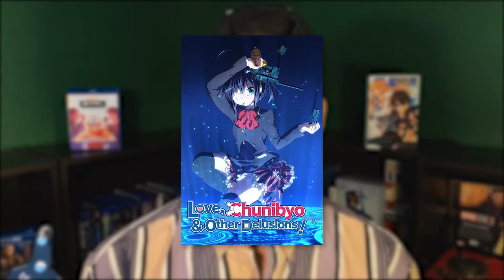Love, Chunibyo & Other Delusions was a Pleasant Surprise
I found this anime on Netflix... let's talk about it!

Yuta Togashi has a problem. He used to be a "chunibyo," one of the thousands of Japanese students so desperate to stand out that they've literally convinced themselves that they have secret knowledge and hidden powers. But now that he's starting high school, he's determined to put aside his delusions and face life head-on. The trouble is Rikka Takanashi, his upstairs neighbor, is just a little bit delusional herself. And she knows all about his past indiscretions.